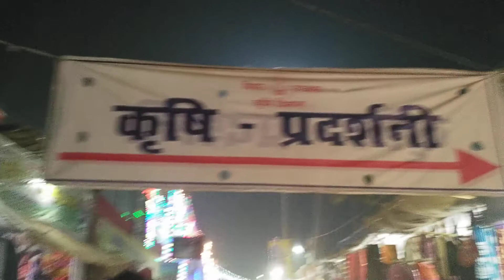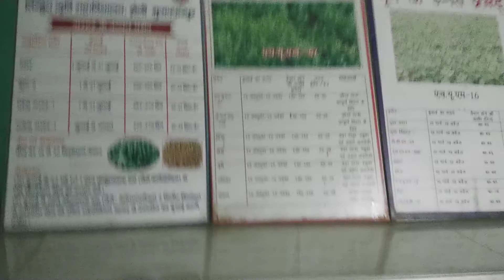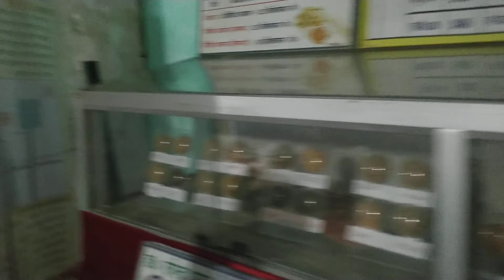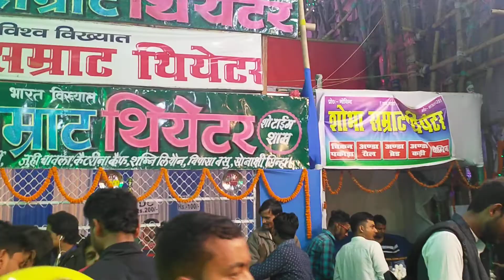India ka masur Mela hai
Sonpur Mela ka ek jhalak
bharat ka sab se bada mela